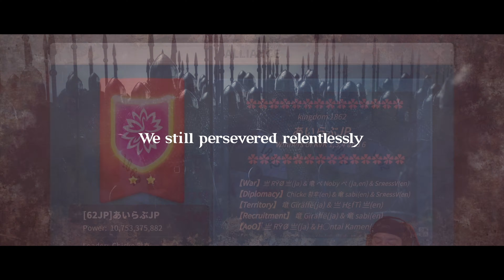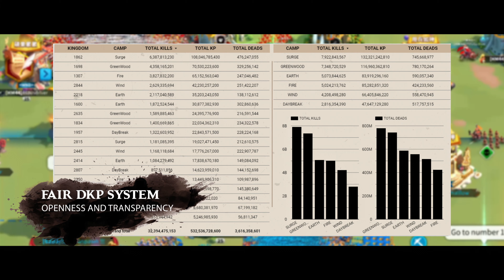THE GLORY OF 1862 - Rise of Kingdoms ROK Recruitment Video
If you are interested in 1862 Kingdom or planning to immigrate, please click the interview Discord link for the interview.

KINGDOM INFO REFERENCE

YOUTUBER